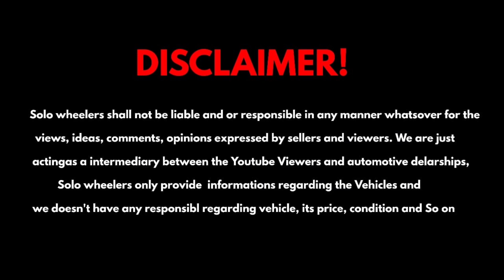HIGH QUALITY USED CARS WITH FINANCE & WARRANTY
This video is about SECOND USED CARS IN TRUEVALUE AVG MOTOR'S

    SHOWROOM DETAILS
  TRUEVALUE  AVG MOTORS

KOTTAYAM, THELLAKAM

MY GADGETS

  pocox3